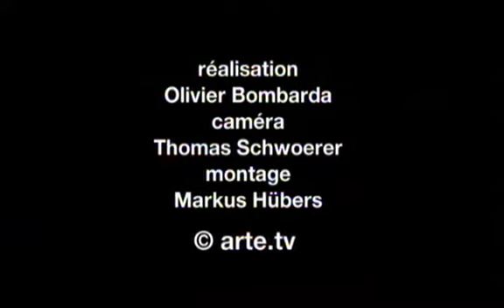Jacques Demy - Lola & Model Shop (2/8) - Entretien : Olivier Bombarda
Jacques Demy - Lola & Model Shop - Entretien avec Rosalie Varda et Mathieu Demy -  Sujet : Olivier Bombarda